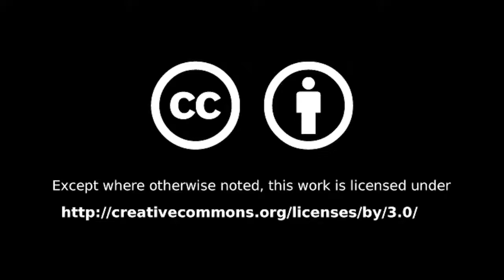Woodbury Select Board: October 14, 2019